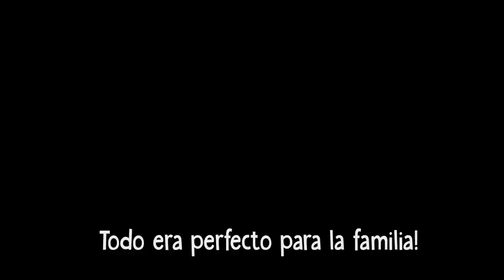Los Sims 4: Nacer para Morir | Birth to Death (Fama)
Este es mi primer Birth to death en Los Sims 4, o nacer para morir, como le quieran llamar! Es la historia de Emma plasmada en un machinima, donde la veras luchando por conseguir la fama y todo lo que a querido en la vida! Su vida no sera la peor, pero tampoco sera la mejor! Disfruta y conoce la historia de una chica que siempre quiso ser violinista!

GRACIAS UN ABRAZO DE PANDA!^^

Inspiración: La la land

• ID de Origin: IverSimsYT
• Amino: IverSims

Grabó con
Mirilis Action

Edito con
After Effects
Filmora